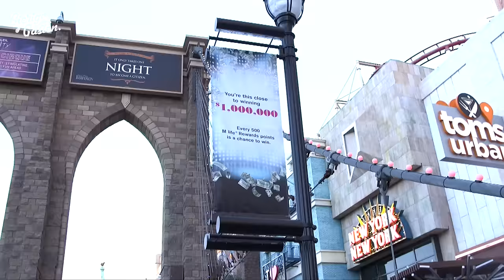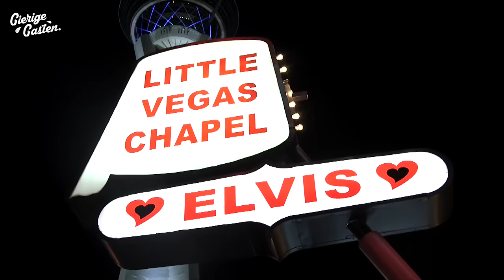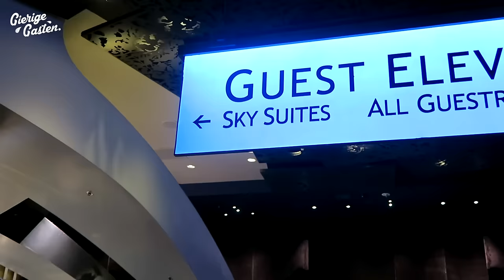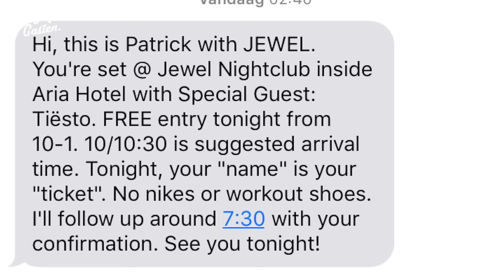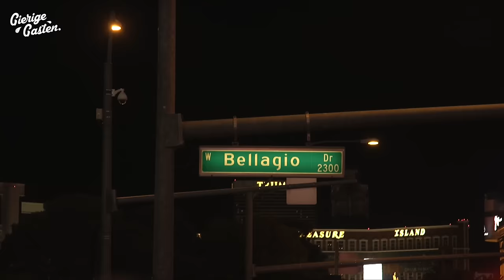Matt Damon ontmoeten | Gierige Gasten & Trendgloss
Niels en Claire (Trendgloss) werden uitgenodigd om in Las Vegas de première bij te wonen van de nieuwe bioscoopfilm Jason Bourne. Omdat Amerikanen nogal gek zijn op bruiloften, konden ze het niet laten om te testen wat je daar nou eigenlijk allemaal gratis kunt krijgen als je zegt dat je net getrouwd bent...